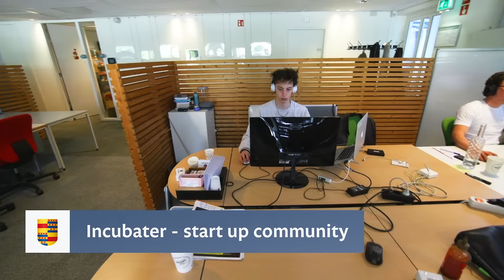Campus Tour Nyenrode Amsterdam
Impressions of Nyenrode's central location in Amsterdam.